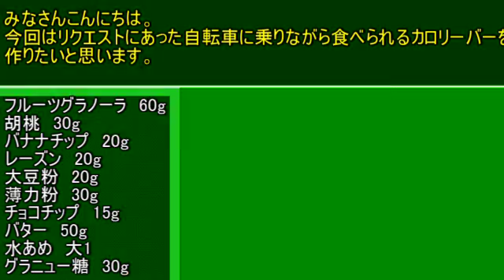【267作】カロリーバー作ってみた【お菓子作成】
今回はカロリーバーを作りました